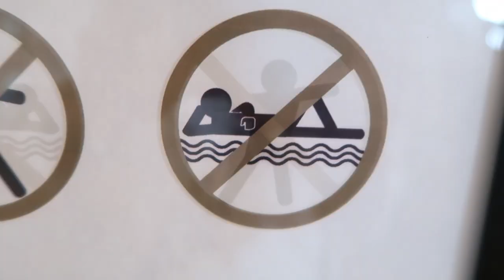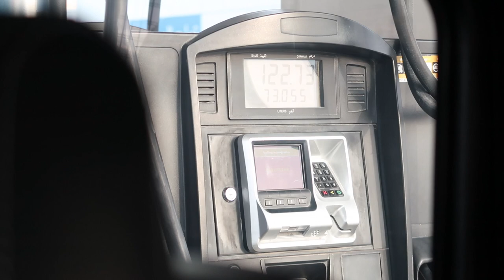Abu Dhabi Shaykh Zayed Mosque Tour + Huda Beauty for £25 - DUBAI VLOG